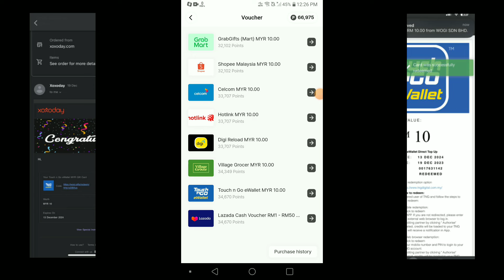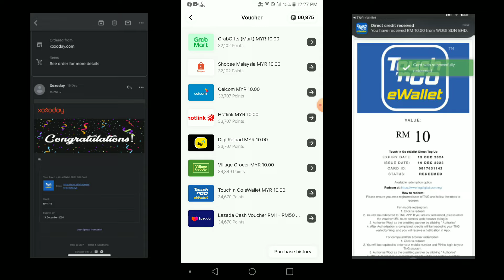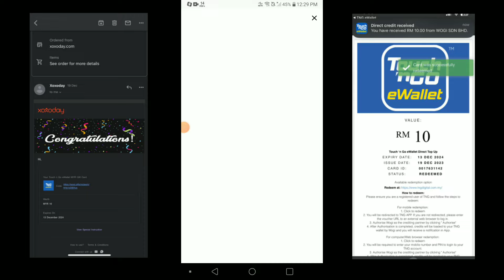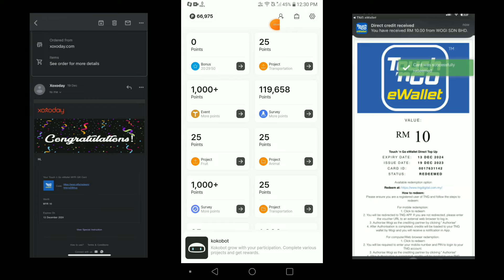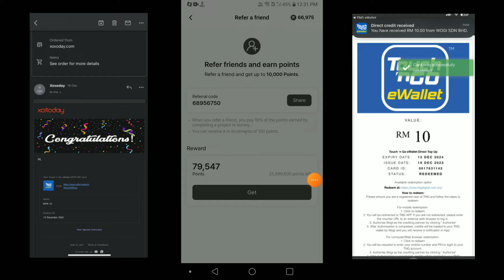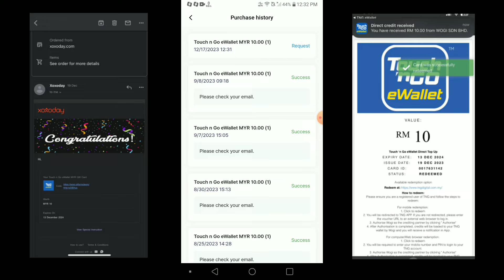RM100 E TUNAI | Claim etunai touch n go eWallet free RM10 setiap hari 2023 !!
Claim eTunai RM100 touch n go eWallet setiap hari dapat RM10 dekat Gmail.

Refer code : 68956750
Refer code : 68956750
Refer code : 68956750

💯 Tutorial daftar disini 👇

1 ) Install aplikasi android ios boleh

2 ) Daftar guna email

4 ) Jawap surveys untuk dapatkan points

5 ) Boleh tebus topup maxis, celcom, digi, touch n go dll

✅ Cara claim etunai touch n go eWallet 2023